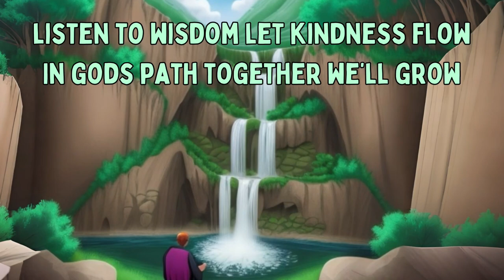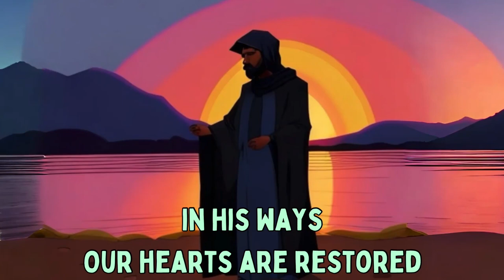Children’s Bible song about the book of Micah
A simple song to help kids learn about the Bible, all about the prophet Micah